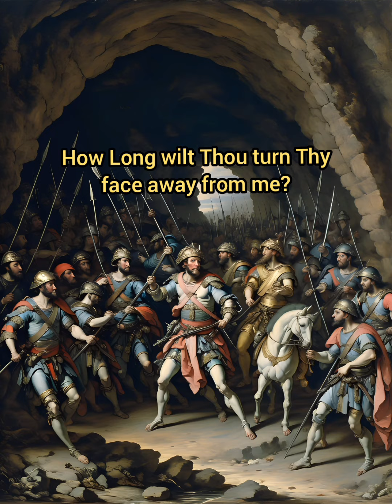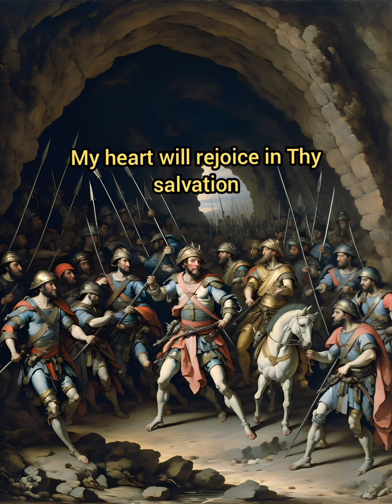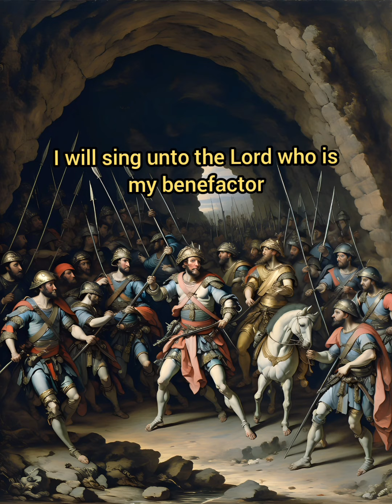How Long Shall Mine Enemy Be Exalted Over Me? (Psalm 12 in Latin)